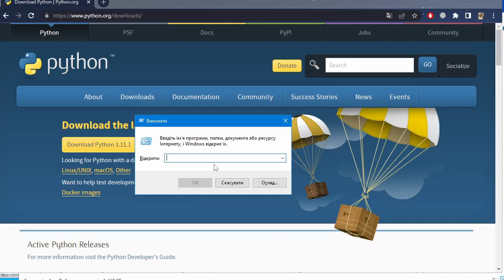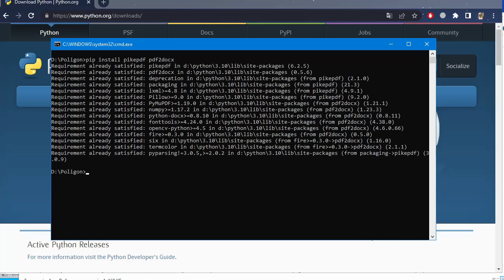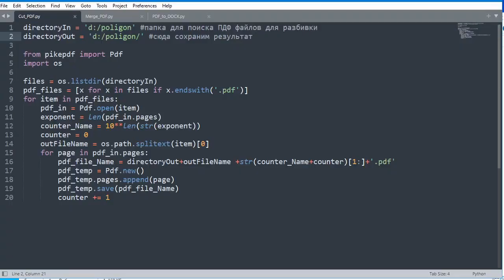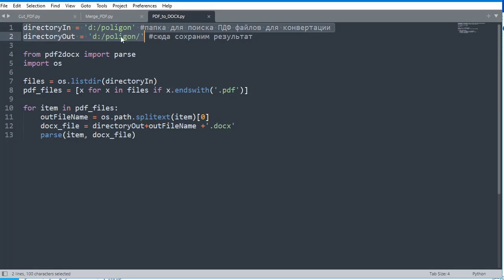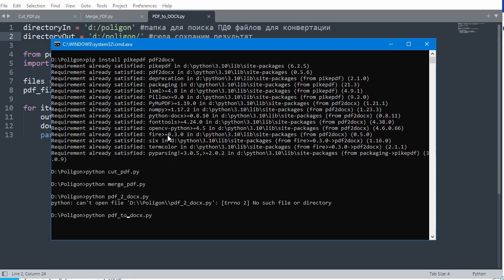Разделяем, объединяем, конвертируем в DOCX документы формата PDF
Скрипты обработки PDF файлов:
Cut_PDF.py - сохраняем все страницы PDF документа в файлы, каждая страница отдельно
Merge_PDF.py - объединение всех PDF файлов в один PDF
PDF_to_DOCX.py - конвертирование PDF файлов в DOCX